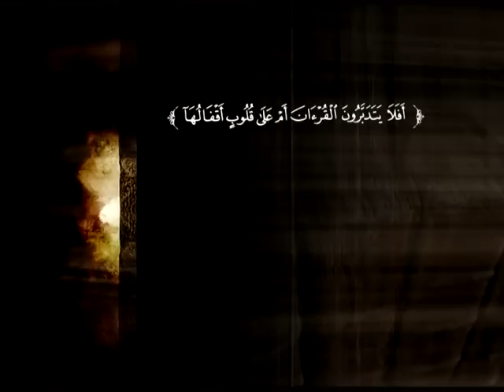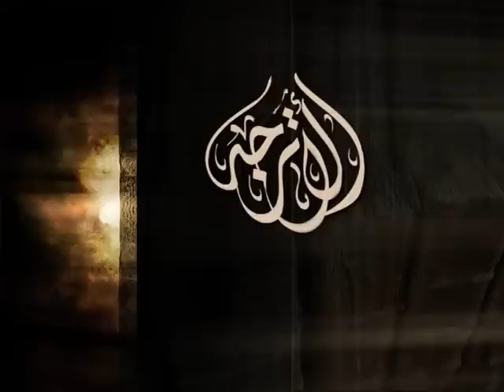تفسير سورة النساء من الآية 49 إلى الآية 65 | د. محمد بن عبد العزيز الخضيري